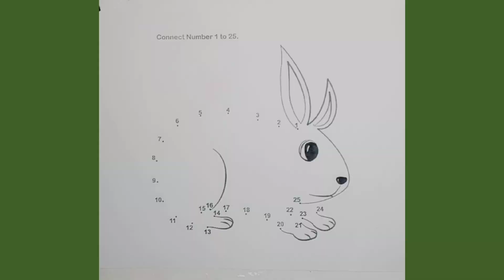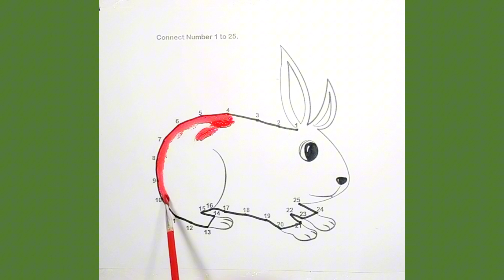Connecting numbers 1 to 25 | Colouring 🌈✨ in Rabbit 🐇🐰 | Colouring 🌈✨ craft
connecting numbers 1 to 25,
numbers 1_30,
how to count to 25,
count and connect,
1 to 35 counting,
how to count 1 to 30,
how to count to 3 000,
how do you count by 20,
how do you count by 25,
how to count to 3000,
how to count in 25,
rabbit drawing,
rare rabbit drawing,
how to rabbit draw,
how to draw a rabbit baby,
how to draw in rabbit,
how to draw bunny rabbits,
nag do-drawing ng rabbit,
how do u draw a rabbit,
how to draw bunnies,
how to draw hare and tortoise,
how to draw a hard rabbit